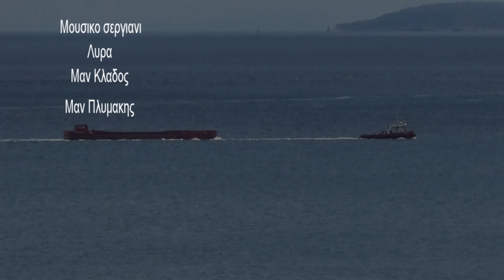Επηραν οι Γωνιες φωτια Λυρα Μαν Κλαδος Μανουσος Πλυμακης φιλικη συμετοχη Γιαννης Ξενακης